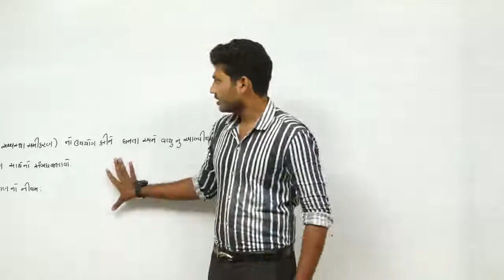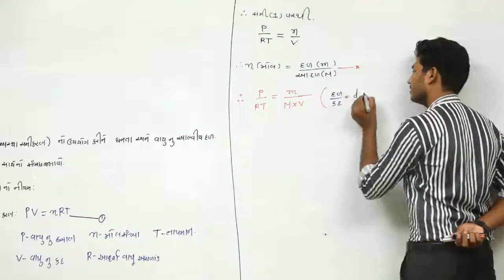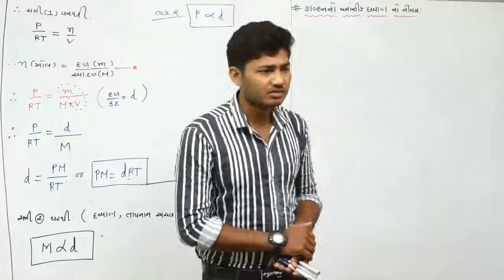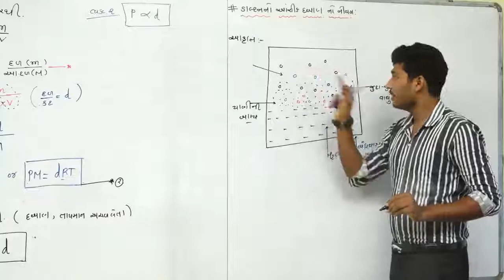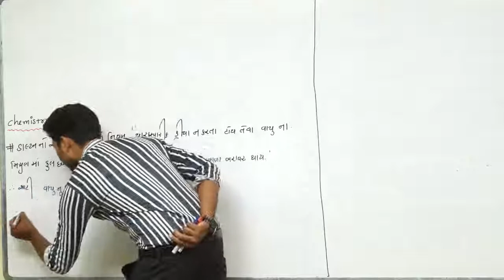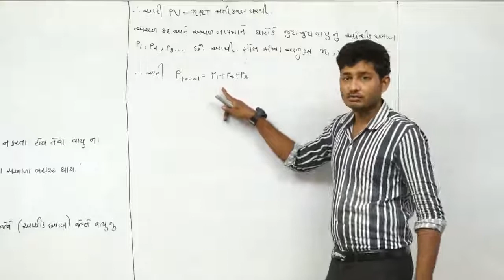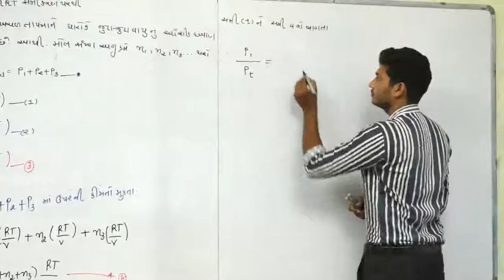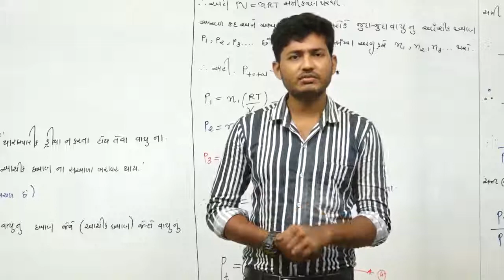STD-11 I STATES OF MATTER I LECTURE-10 I CHEMISTRY I NILESH SANKHAT